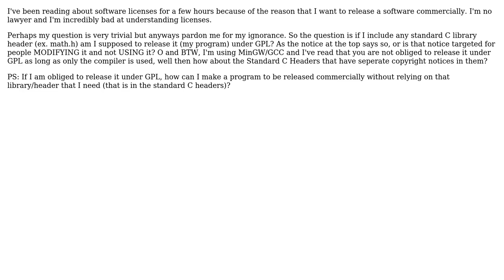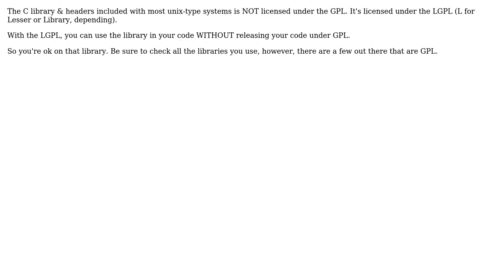Software Engineering: Licensing - Using Standard C Library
With thanks & praise to God, and with thanks to the many people who have made this project possible! | Content (except music & images) licensed under CC BY-SA | Music | Images & others | With thanks to user Michael Kohne user John Mark and the Stack Exchange Network Trademarks are property of their respective owners. You are responsible for your own actions.